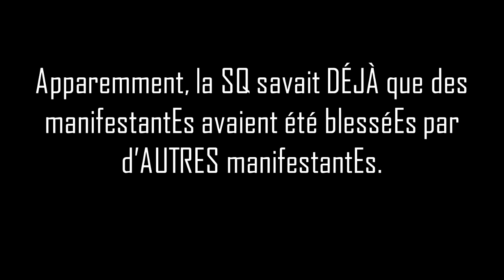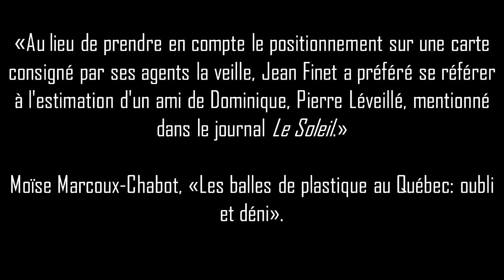GAPPA - Les licornes de la Sûreté du Québec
AmiEs GAPPA! Suite à la diffusion du reportage d'«Enquête» et de l'article évolutif de Moïse Marcoux-Chabot, la population du Québec est en droit d'attendre de la part de la Sûreté du Québec une réponse honnête. Non seulement savons-nous maintenant que la SQ nous mentait en point de presse, au lendemain de l'«émeute» de Victoriaville, au sujet de l'heure du début des tirs des agents équipés d'armes d'impact, mais nous pouvons aussi constater à quel point le discours de son porte-parole, Jean Finet, reposait sur une stratégie propagandiste honteuse : alors qu'il refusait de se prononcer sur la possibilité que des blesséEs aient pu être atteintEs par des balles de plastique, ce dernier insistait, chaque fois qu'on lui en donnait la chance, sur la possibilité que d'autres manifestantEs aient été responsables de ces blessures. Il s'agit là d'un double standard de rationalité, qui témoigne d'une mauvaise foi sans nom. Mais il y a pire encore. Moïse Marcoux-Chabot nous apprend que : «Au lieu de prendre en compte le positionnement sur une carte consigné par ses agents la veille, Jean Finet a préféré se référer à l'estimation d'un ami de Dominique, Pierre Léveillé, mentionné dans le journal Le Soleil.» Vous avez bien lu. Ce travestissement délibéré de la vérité au sujet de blessures aussi sérieuses est scandaleux. Bien entendu, le Québec n'est pas la Corée du Nord. Néanmoins, lorsqu'un corps de police ment éhontément à la population qu'il est sensé servir et protéger... et refuse obstinément de répondre de ses actes, on peut légitimement se questionner sur la vitalité de notre démocratie. D'ailleurs, GAPPA croit que Jean Finet ferait un incroyable lecteur de nouvelles dans un régime totalitaire.
Surveiller, diffuser, combattre.

Images :
Radio-Canada
lefripon (Youtube)